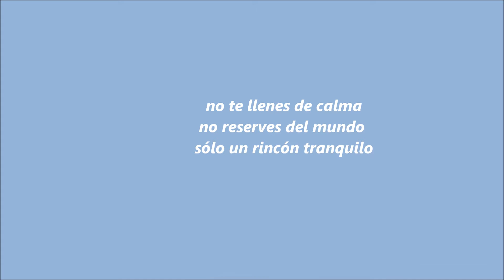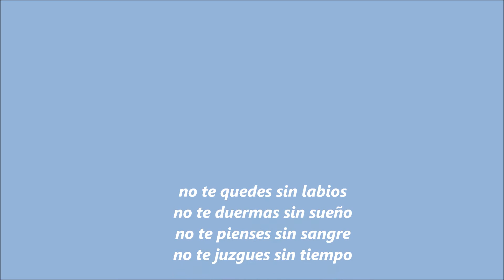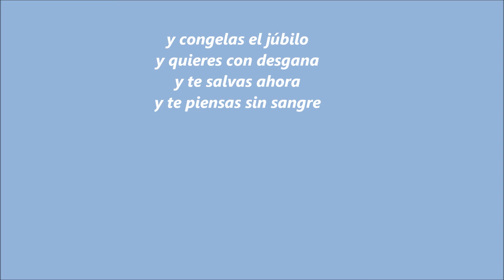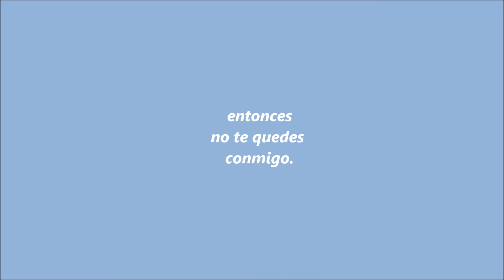No te salves - Illapu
Poema interpretado por el grupo Illapu, perteneciente a Mario Benedetti

No te salves

No te quedes inmóvil
al borde del camino
no congeles el júbilo
no quieras con desgana
no te salves ahora
ni nunca
no te salves
no te llenes de calma
no reserves del mundo
sólo un rincón tranquilo
no dejes caer los párpados
pesados como juicios
no te quedes sin labios
no te duermas sin sueño
no te pienses sin sangre
no te juzgues sin tiempo

pero si
pese a todo
no puedes evitarlo
y congelas el júbilo
y quieres con desgana
y te salvas ahora
y te llenas de calma
y reservas del mundo
y dejas caer los párpados
pesados como juicios
y te secas sin labios
y te duermes sin sueño
y te piensas sin sangre
y te juzgas sin tiempo
y te quedas inmóvil
y te salvas
entonces
no te quedes conmigo.